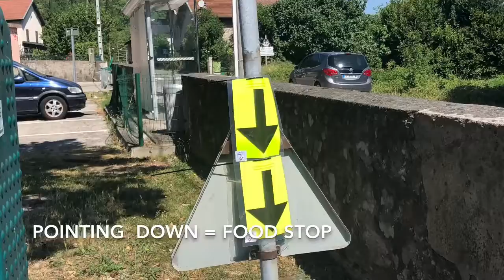Le Loop 2018 Stage 13